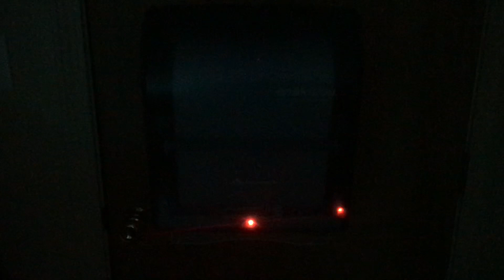Spooky Paper Towel Dispenser With FNAF Freddy Fazbear's Theme!